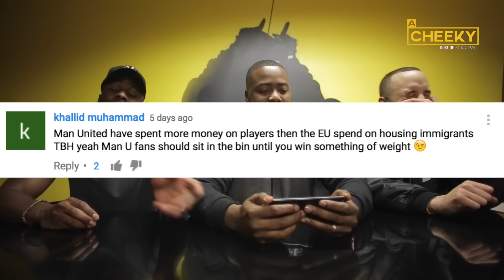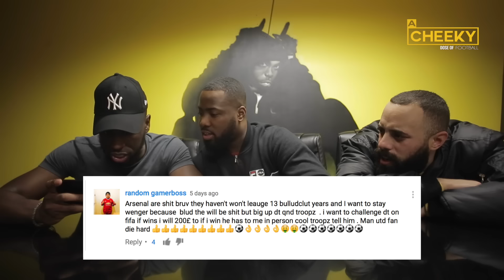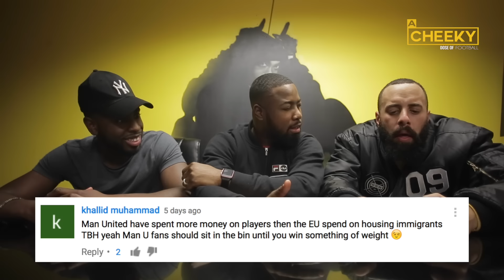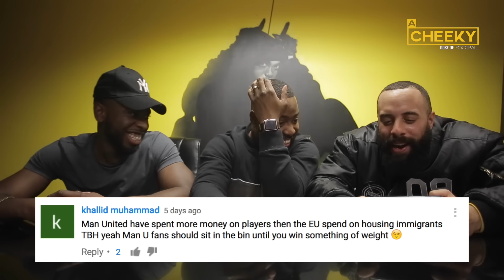A Cheeky Dose of Football: Views From the 6th & Is Sanchez leaving Arsenal? | GRM Daily